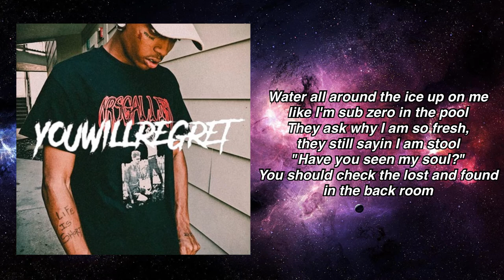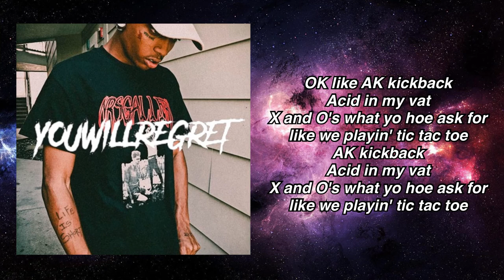Ski Mask The Slump God - EverTookATab? (lyrics)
ski mask the slump god ever took a tab (lyrics) on you will regret

! Important !